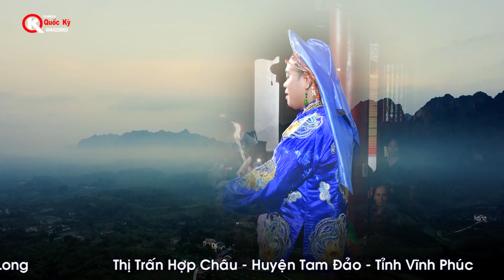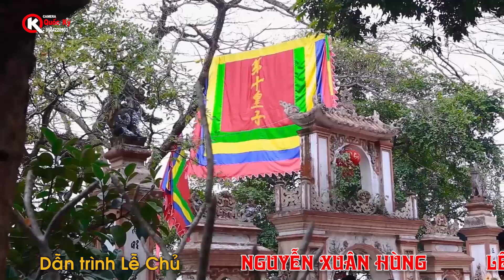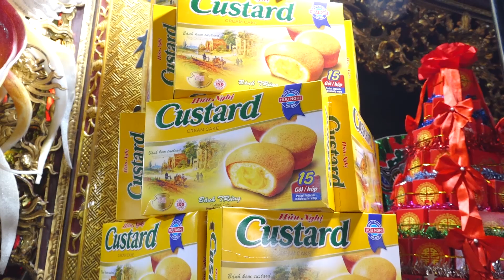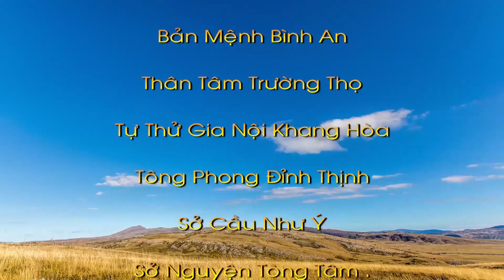Thanh Đồng: Nguyễn Văn Hải - Loan Giá Phụng Hành Tại Đền Chân Suối - Tam Đảo - Vĩnh Phúc - HD 2